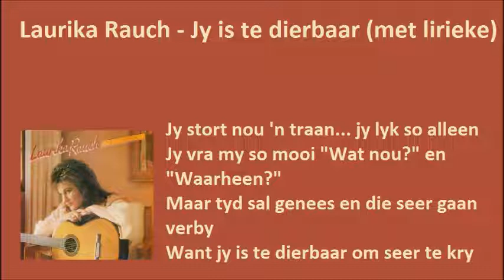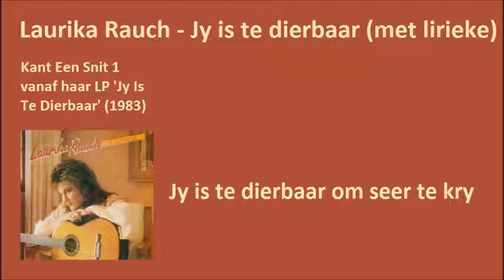Laurika Rauch - Jy is te dierbaar (met lirieke)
South African Artist: Laurika Rauch